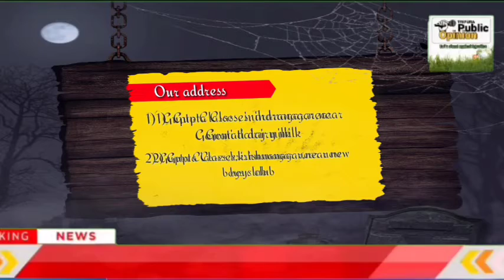ডেকে নিয়ে ভারতীয় যুবককে গুলি করল বাংলাদেশ বর্ডার গার্ড।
ডেকে নিয়ে ভারতীয় যুবককে গুলি করল বাংলাদেশ বর্ডার গার্ড।bangladesh tripurapublicopinion.